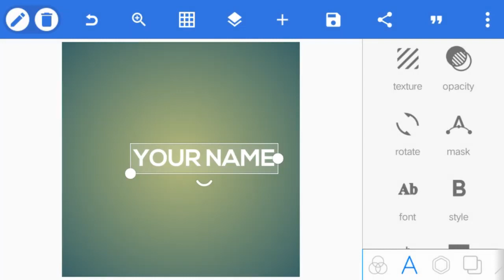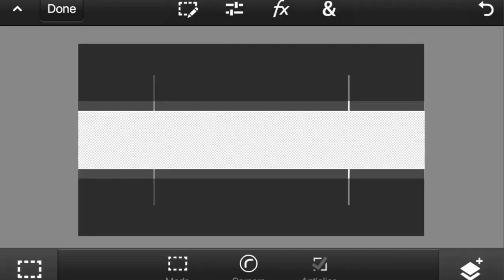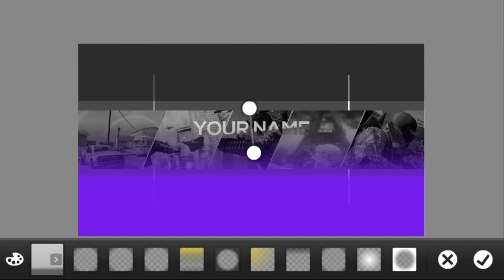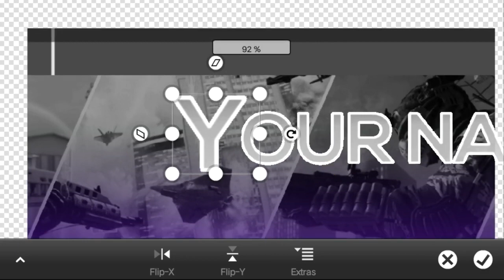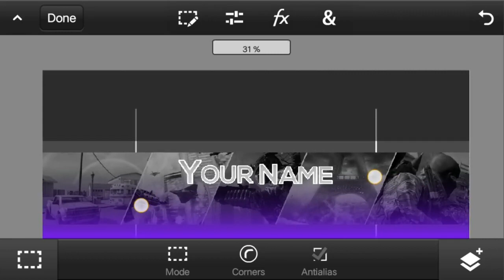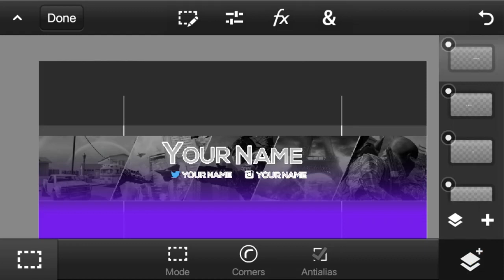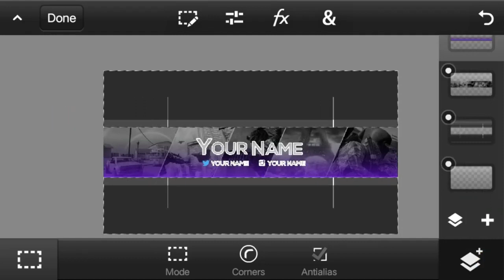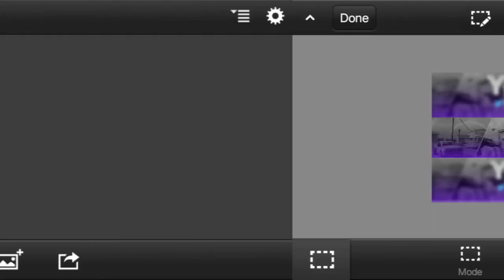💯How To Make Youtube Channel Banner Channel Art Full Tutorials⏩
Note:-
All the image/Picture shown in this video belong to the respected owner and not me I am not the owner of any picture showed in this video.All content used Copyright to RN Creation.use or commercial display or editing of the content without proper Authorization is not allowed.

picsart photo editing hair
picsart photo editing happy birthday
picsart photo editing hd
picsart photo editing happy holi